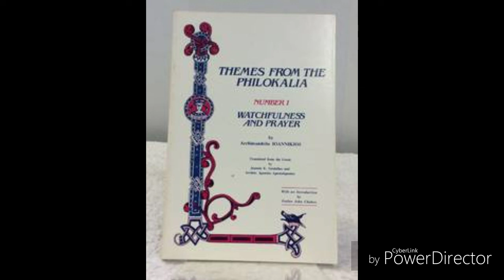Themes From The Philokalia Volume 1 On Watchfulness and Prayer.1